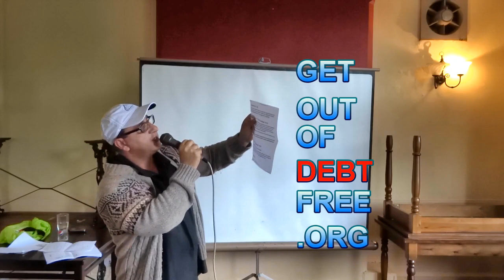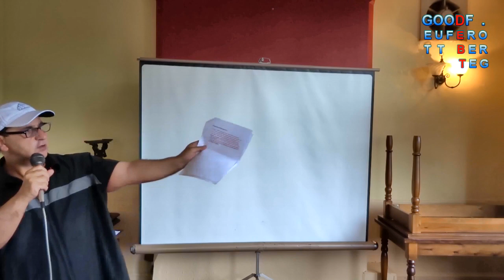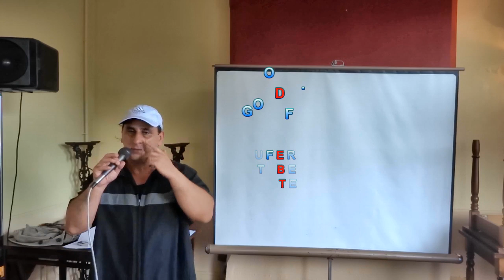THE ROB FREEMAN SHOW PART 1 OF 2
Monopoly Money and Global Financial Fraud